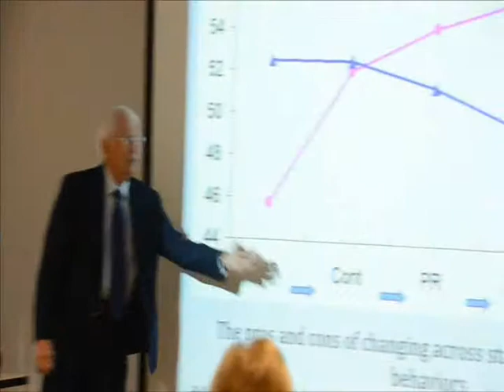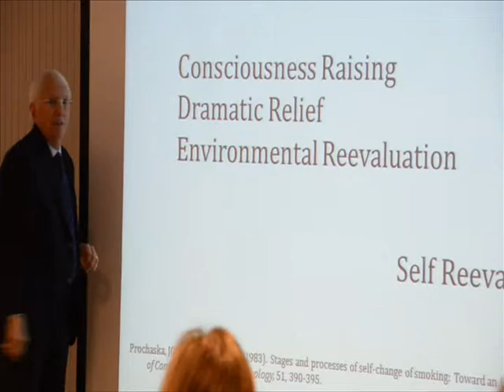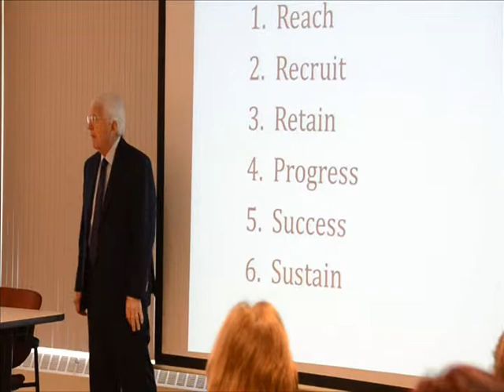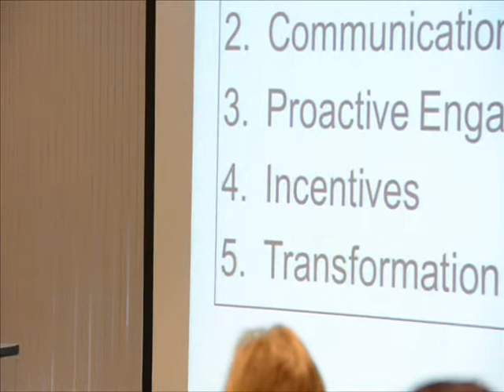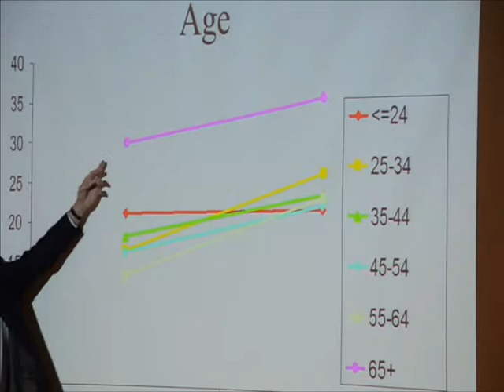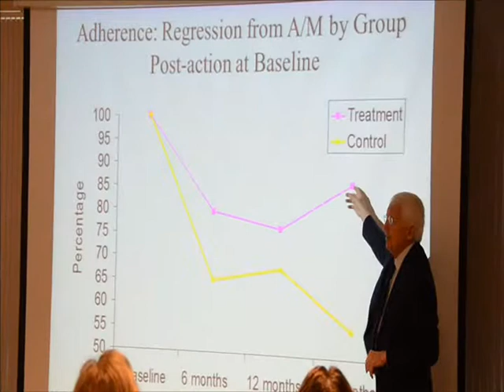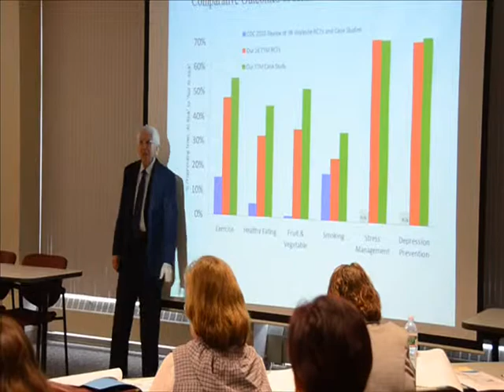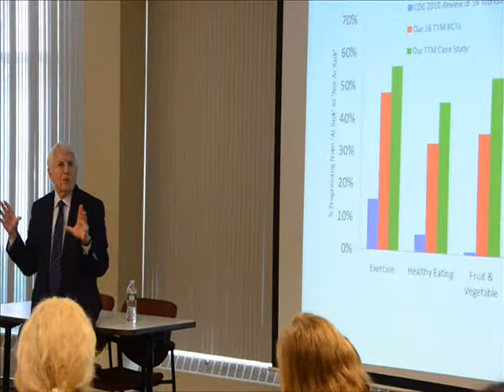Worksite Health Conference Part I - Dr Prochaska - May 9 2013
Members of the Southcoast Worksite Health & Wellness Collaborative held its fourth annual conference, entitled Applying the Stages of Change to Worksite Wellness on May 9, 2013 at the Advanced Technology and Manufacturing Center. About thirty-five representatives of local employers and others came together for the morning session to hear a keynote presentation by Psychologist James Prochaska, Ph.D. of the University of Rhode Island focused on applying the technology of the Transtheoretical Model of Behavior Change to the work setting. His presentation was followed by a talk by Debra Wein of Wellness Workdays on the return on investment of worksite wellness programs. Following a stretch break led by Southcoast YMCA yoga instructor Susan Spano Piacenti, the morning concluded with a panel with that included Clair Blais of the Massachusetts Department of Public Health Worksite Wellness Program, Michelle Karn of the American Heart Association, Kerry Mello of Southcoast Hospitals, and Angela Bras of Partners for a Healthier Community.